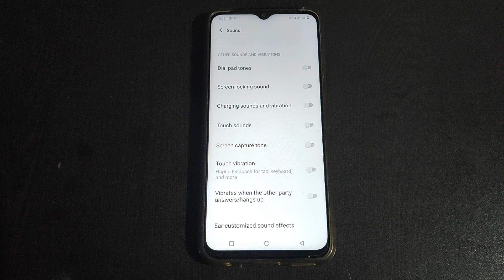How to Charging sounds and vibration Vivo Y3s | mobile ki setting kaise kare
How to Charging sounds and vibration Vivo Y3s